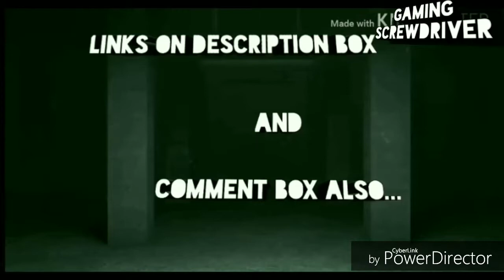THE CREW WITH ALAN WALKER.....intro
Wish a happy life for u and your family too.